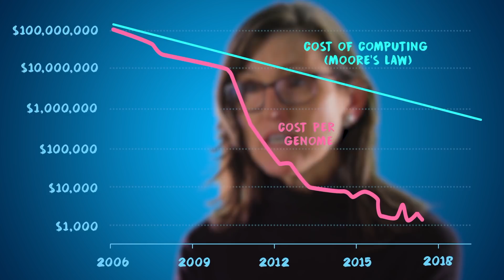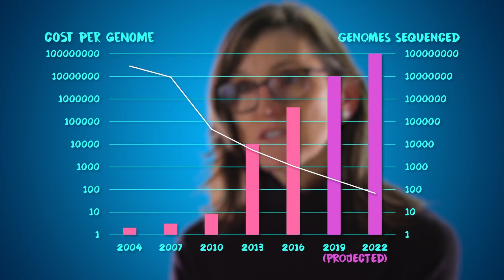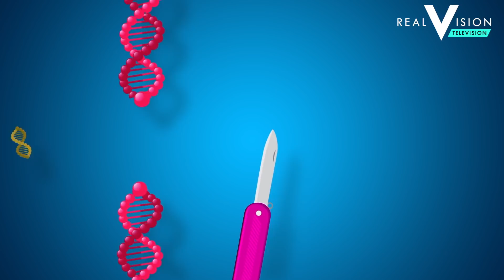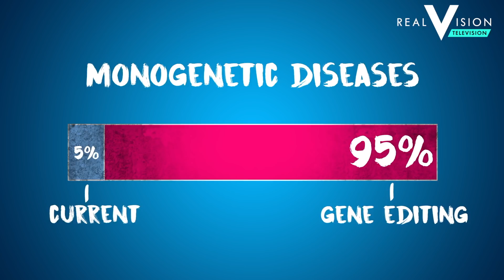The Genomics Revolution: Investing In CRISPR (w/ Cathie Wood) | Discoveries | Real Vision™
More than a decade has passed since the first human genome was mapped. Since then, costs have plunged and major efficiencies have been achieved. Cathie Wood, founder and CEO of Ark Invest, tells us about investment opportunities in CRISPR and CAR-T technology, the major drivers of the genomics revolution. There are 4 investor personality types, which one are you?

About Discoveries:
Stretch your mind with brilliant original thinkers. This series introduces you to financial experts who bring a different angle to an existing topic or discuss ideas that are still on the boundary of finance. Challenge your existing thinking and be exposed to breakthrough topics that remain outside the realm of mainstream media.

Transcript: We think that much of the decision making in health care is a function of either guesswork, or experience, or gut. And we think that as we learn more and more about the human genome, that the answers are going to become more precise. And the cures will then follow. The genomic revolution is going to change health care as we know it. Partly because it's deflationary. The health care sector has never experienced the good kind of deflation. All health care analysts know about deflation is patent cliffs, and that's really, really bad. Technology usually brings with it good deflation. So what we're seeing from DNA sequencing is costs falling about 30% to 40% per year. And the first human genome sequence for a cost of almost $3 billion and took 13 years of computing power. We're now down to well, less than $1,000 per human genome in a day or so. And by 2021, we think we'll be at $100. So that DNA sequencing will become part of our annual physicals. And DNA sequencing will be able to identify where our genes have mutated and why we have certain kinds of diseases. We're also, with CRISPR technology and CAR-T technology, going to learn about ways of actually curing disease. Either unleashing our own immune system against diseases like cancer, or actually editing our human genome, editing out the programming errors, the equivalent of programming errors, and curing disease with CRISPR technology. CRISPR technology, CRISPR-Cas9 specifically, is gene editing. Now gene editing is really not new. In 2009 I believe, we had a gene editing technology called zinc finger nuclease. And that has achieved some success, but it's extremely expensive. About $5,500 per base pair of DNA that's additive. Today, CRISPR-Cas9 can edit at $30 per base pair. So a huge drop in the costs. Gene editing is exactly what it says-- editing. It's cutting, activating, silencing, regulating. We call it the molecular Swiss army knife. In essence, gene editing can reprogram the mutations in our DNA. Our DNA starts out usually just fine. And then mutations happen along the way. And now we have a technology that can edit them away. To give you a sense of how important this is, only 5% of the monogenic diseases-- so the disease caused by one gene-- only 5% of them are treatable today. With gene editing, all of them, potentially, will be treatable. And then beyond that, monogenic is only 2% of all the genes out there. So if I were to tell you that if we were able to solve all the problems for people with monogenic disease, that that's a $2 trillion opportunity, can you imagine how big the polygenic opportunity is going to be? This is really one of the most exciting investment ideas we have ever experienced.